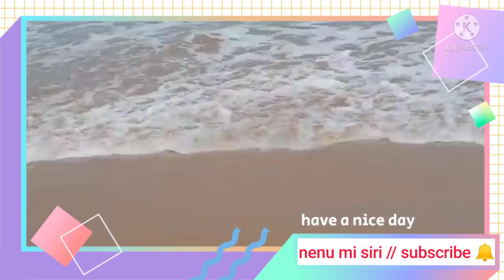సూర్య లంక బీచ్ అందాలు ,బాపట్ల ,గుంటూరు జిల్లా